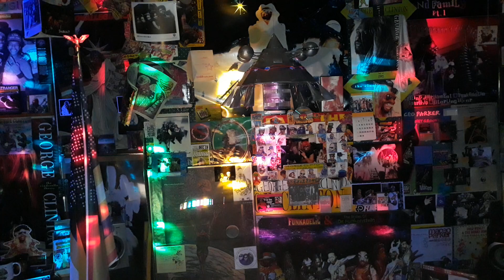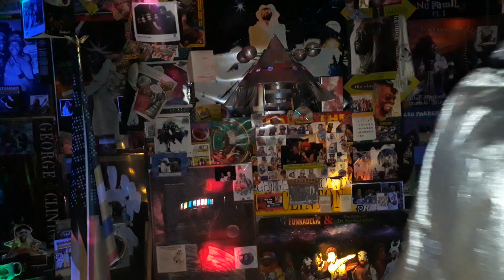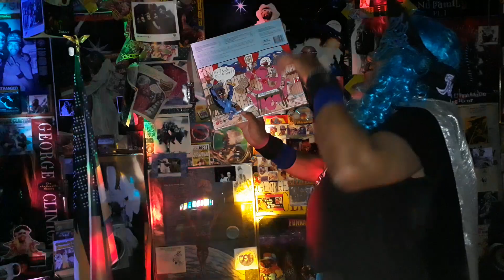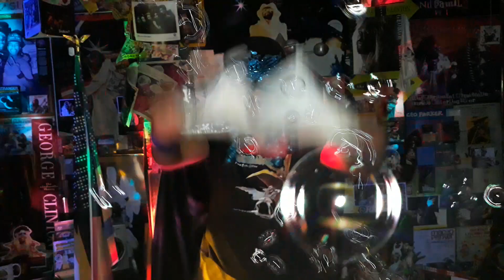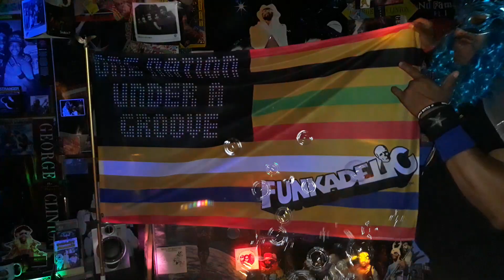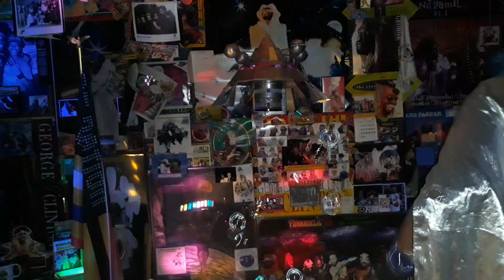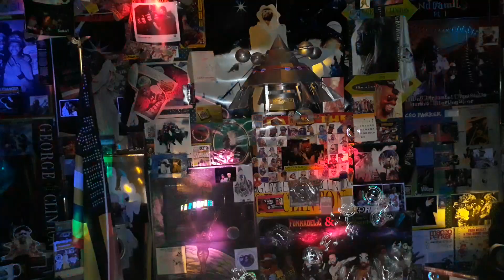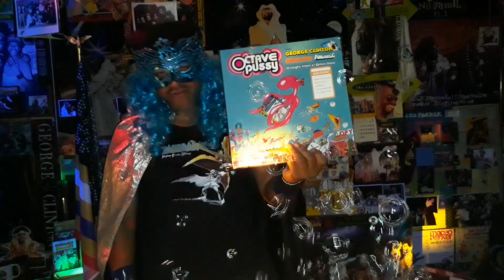Octavepussy Funkster***and You***Party Up In P Haven' Lp Out Now...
Octavepussy Straight from #1 Bimini Road.LP IS ALL ABOUT THE P FUNK..LISTEN AS THEY TAKE YOU ALL BACK UNDERWATER...AS IT WAS WHEN PARLIAMENT DID THE MOTOR BOOTY AFFAIR..40 YEARS AGO...P FUNK ALUMNI ALL OVER THIS LP SO SO FUNKY...WE GOT TO GIVE UP THE FUNK...THE BAND OCTAVEPUSSYA DUTCH BAND THAT KNOW THEIR FUNK MUSIC...CHECK OUT THERE OTHER RELEASES..P FUNKATEER'S OF THE WORLD UNITE..LET'S KEEP THE FUNK FLOWING. EVERFUNKIN' ON BABA!!